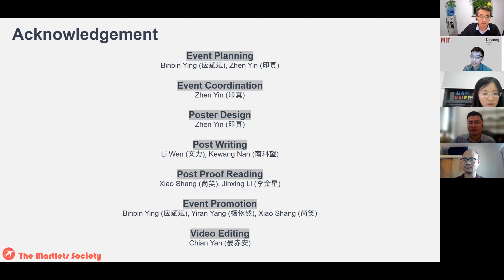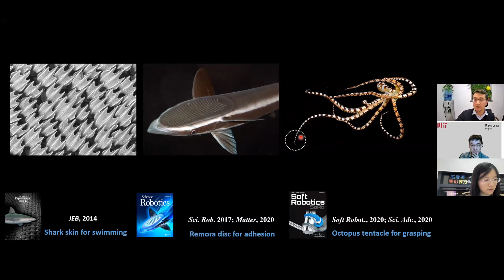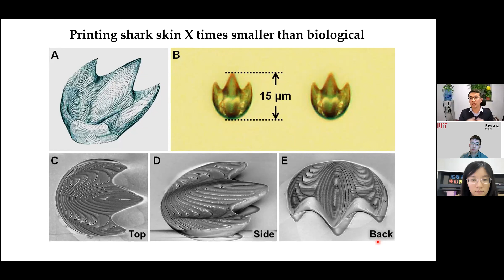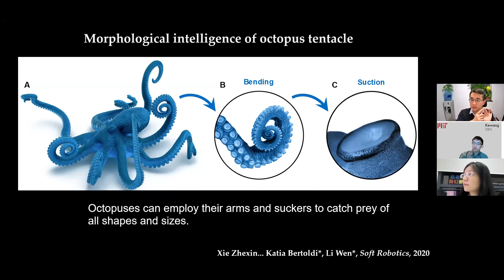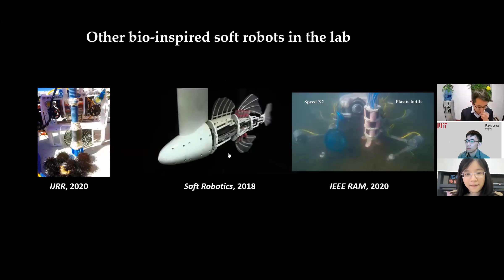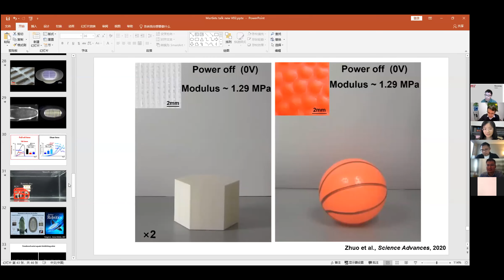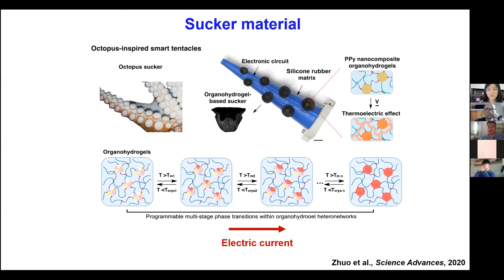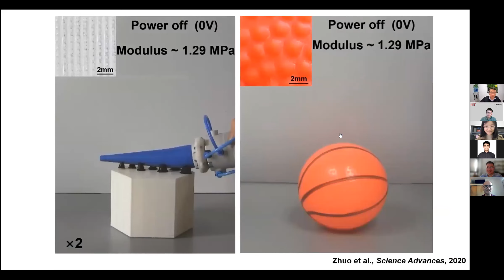Martlets Talk S3E5: Bio-inspired Flexible Surfaces, Adhesives, and Tentacles for Soft Robots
Guest speaker: Prof. Li Wen (Beihang University)
Hosts: Prof. Huichan Zhao (Tsinghua), Dr. Zhen Yin (MPI-IS)